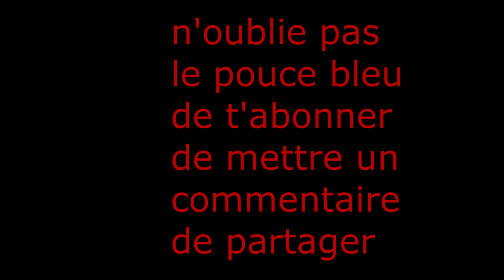Fortnite : OUI ! ON EST DE RETOUR SUR FORTNITE ! (fin on essaye )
réseau sociaux :
du discord
Nicotix22#0247
Pseudo
Nicotix22
N.C-Belgique
mon origin
Nico220516
mon social club
My-D-L-K220516